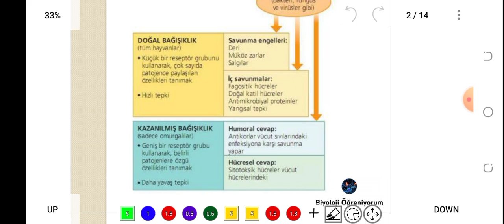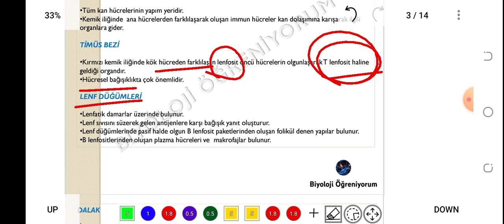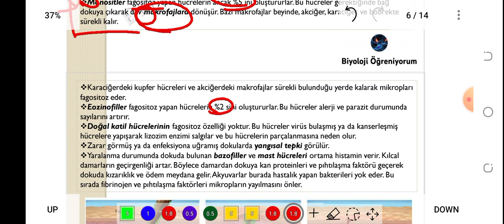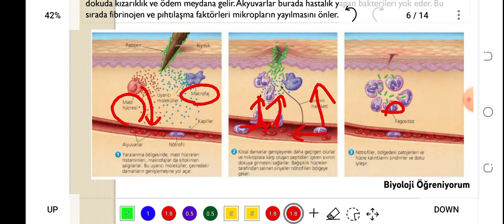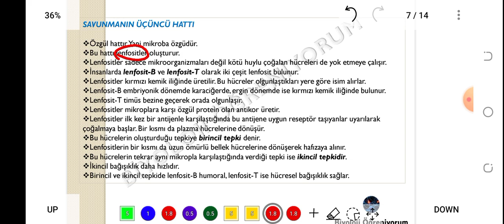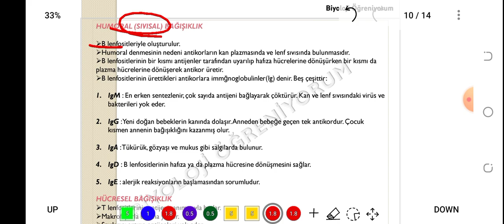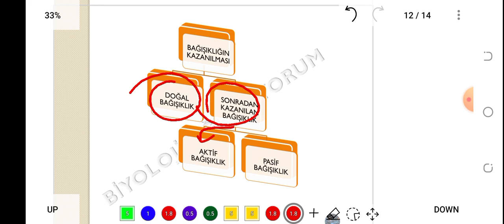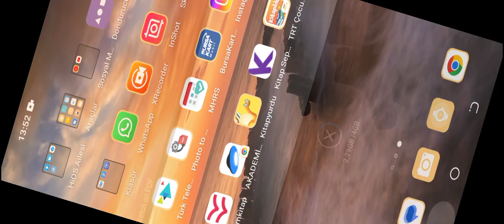60. BAĞIŞIKLIK SİSTEMİ - ÖABT BİYOLOJİ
konu PDF